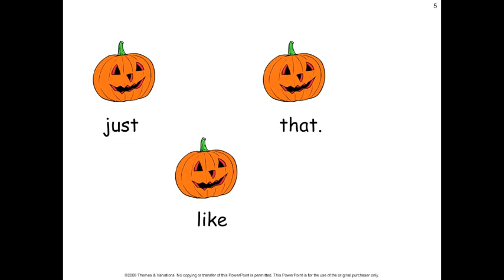37. Pumpkin Fat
From Musicplay Kindergarten